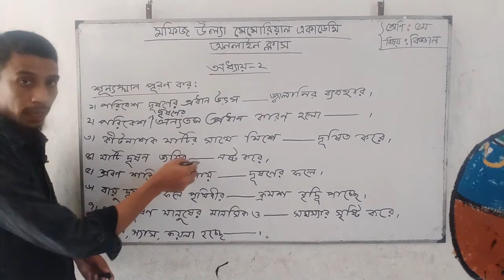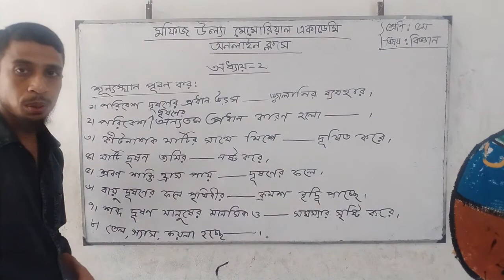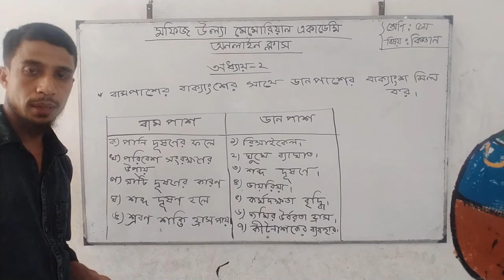অনলাইন ক্লাস । শ্রেণিঃ৫ম । বিষয়ঃ বিজ্ঞান। আলোচ্য বিষয়ঃ ২য় অধ্যায়(পার্ট ২)। আলোচকঃ মেহেদী হাসান।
। শ্রেণিঃ৫ম  ।
 বিষয়ঃ বিজ্ঞান।
 আলোচ্য বিষয়ঃ ২য় অধ্যায়(পার্ট ২)।
 আলোচকঃ মেহেদী হাসান।